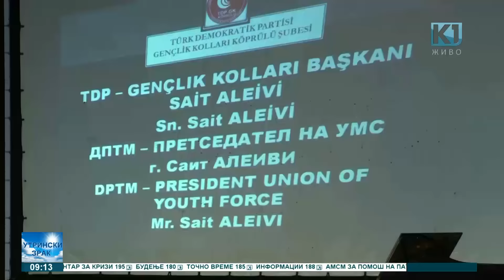Разговор со Дуњамин Мехмед и Назиф Ахмед